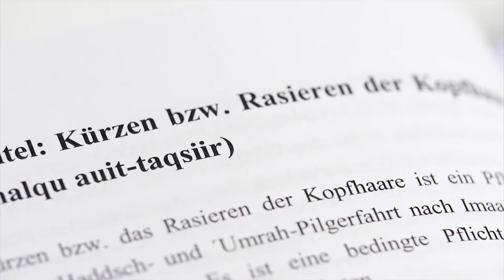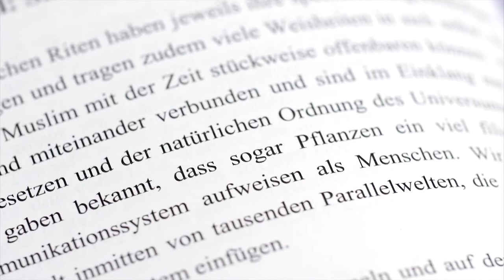Hajj PILGERFAHRT: Haddsch - & ´ Umrah -Pilgerfahrt nach den 4 sunnitschen Fiqh-Schulen, FACHBUCH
Autorin: Mag. Amaal Misir

Für Pilger enthält das Werk praktische Tipps, Erläuterungen und Zusatzthemen.
Zusätzlich wird auf die Besonderheiten für weibliche Pilger eingegangen.

Dieses Fachbuch beansprucht nicht nur den Verstand, sondern vermittelt auch ein tiefes spirituelles Verständnis (Sinnesgebungen), indem es die Bedeutungen der Riten erläutert und diese mit At-tafsiir (Erläuterung des Quraan-Textes), Hadiithe (Überlieferungen) und Siira-Abschnitte (Biografie des Propheten) untermauert.

Der Text ist fundiert, aber dennoch leicht verständlich und daher ein sehr lehrreicher Leitfaden für Pilgerinnen und Pilger.

Der Erlös des Fachbuches wird für die Gründung des ersten Wissenschaftsinstitutes (Einrichtung) für islamische Disziplinen und Forschung eingesetzt.